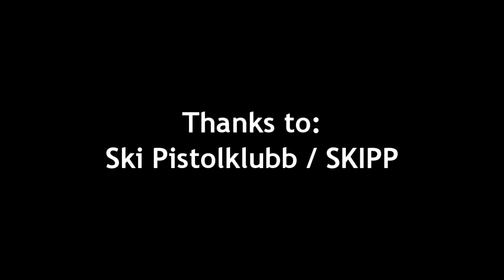Bekkevar Open 2014, Level 2 IPSC match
Weapon:
CZ75 SP01 Shadow

Camera:
Canon HF M56

Used under a Creative Commons-rights-whatever.